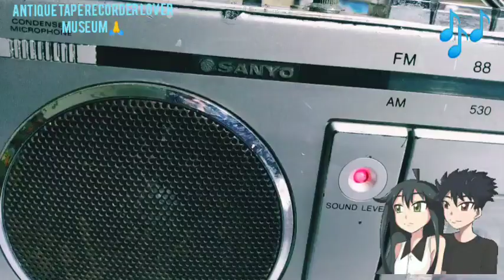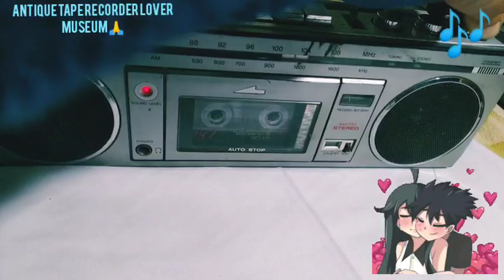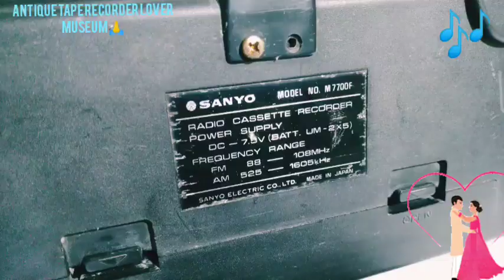SANYO model no M-7700F/ radio 📻 cassette tape recorder player stereo boombox👌👌👌